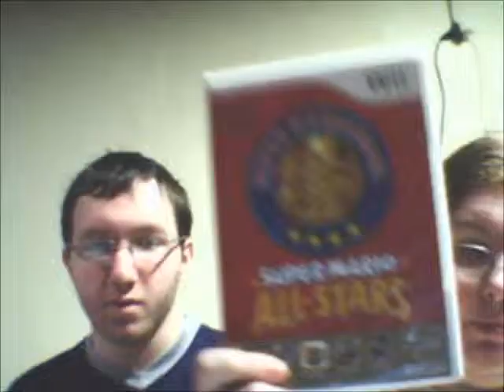14 Days of Mario-Day 14 Super Mario Brothers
Would you really expect to be anything else for the last day? Even if this one is one where I do just about as badly.